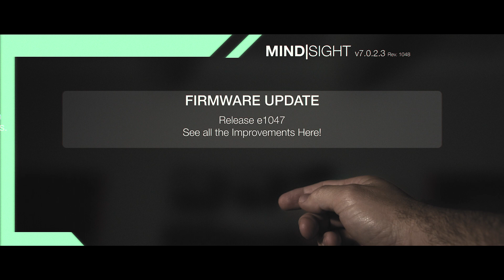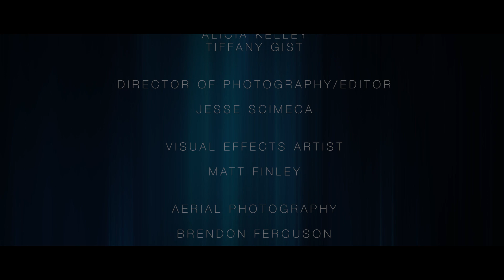Mindsight | Sci-fi Short Film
Created for the 48 Hour Film Festival.

Genre: Sci-Fi
Character Name: Charles Betterman
Occupation: Visitor
Prop: Bowl
Line of Dialogue: "Where did you hear that?"

MIND|SIGHT

Joel Herring
Larry Herring
Leah Anderson
Trey Butler
Shavonia Jones
Amanda Stanford
Leiloni Pharms

Writer(s)
Matt Finley
Jesse Scimeca
Tiffany Gist

Directed By
Tiffany Gist
Matt Finley

Producer(s)
Alicia Kelley
Tiffany Gist

Jesse Scimeca

Matt Finley

Aerial Photography
Brendon Ferguson

Composer
Braden Deal

Production Design
Tiffany Gist
Alicia Kelley
Julie Paltz
Leiloni Pharms

Boom Operator
Chris Horton

Grip(s)
Heath Gleason
Chris Horton

Production Assistant(s)
Amanda Stanford
Julie Paltz

Special Thanks
Suzanne Paltz
David Coppage
Candice Finley
Marge Gunderson